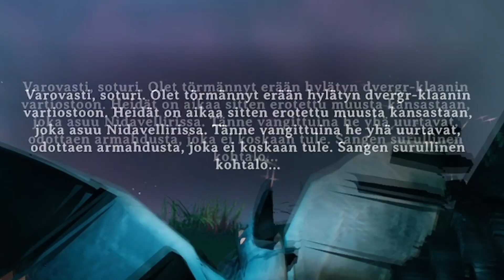Sadoittain Mustaa marmoria vaarallisen helposti - Valheim Mistlands Suomi - #30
Mitä löydetään Dvergerien tornista? Miten tuhotaan Dvergerien torni? Miten kanoja kasvatetaan?

Näitä tuotteita suosittelen! Olen ne itse testannut ja todennut toimiviksi!

Epic Games -creator koodi: ZAT
Fiksuruoka (5€ alennus ensimmäisestä ostoksesta)

Kanavan tarkoituksena on tarjota suomalaista opettavaista sisältöä suomalaisille! Videot sisältävät vinkkejä niin uusille pelaajille kuin kokeneemmille pelaajille. Pelaamme pääasiassa selviytymis- ja kauhupelejä.

Zathraz
Tunnetaan myös nimillä: Zattis, Satras, ZMan, Z

Striimaaja, opettaja, sisällöntuottaja.